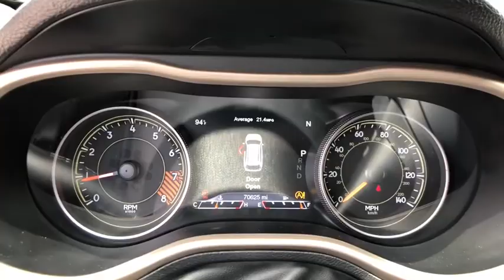2015 Jeep Cherokee San Antonio, Austin, New Braunfels, Boerne, Corpus Christi, TX C738017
Granite Used 2015 Jeep Cherokee available in San Antonio, Texas at Ingram Park CDJR. Servicing the Austin, New Braunfels, Boerne, Corpus Christi, TX area.

*BLUETOOTH!* CARFAX 1-OWNER VEHICLE! This gorgeous 2015 Jeep Cherokee has just 70625 miles on the clock, and the Granite paint looks nearly brand new. The fuel efficient 3.2L 6 cylinder engine gets 29 miles per gallon on the highway! (EPA estimate.) With a 4 star safety rating from the NHTSA, it's safe, too.This Loaded Cherokee Limited comes complete with luxurious leather seating, stylish aluminum alloy wheels, push-button starting, icy cold A/C with dual-zone temperature control, heated seats, and much more. It even has a rear view camera to keep you safe while backing up. Do you like to talk on the phone while you drive? No problem - just use the Bluetooth hands-free phone system.*Reconditioning Information*: Every pre-owned vehicle we sell has to pass our reconditioning process that includes an 85 point inspection. Changed oil and filter, rotated and balanced tires, replaced cabin air filter, replaced wiper blades.We'll be happy to send you additional photos, videos, or a free CARFAX vehicle history report on this vehicle. We want to save you time and money, so we search for similar vehicles in a 500 mile radius to ensure we offer competitive pricing. Please call ahead to check availability. IPAC - We're here for YOU!
GVWR: 5 500 LBS,ENGINE: 3.2L V6 24V VVT  -inc: Pentastar  Stop-Start Multiple VSM System  3.25 Axle Ratio  50 State Emissions  Anti-Lock 4-Wheel-Disc Brakes  Dual Bright Exhaust Tips  3 Additional Gallons Of Gas  GVWR: 5 500 lbs,3.73 AXLE RATIO,QUICK ORDER PACKAGE 26G  -inc: Engine: 3.2L V6 24V VVT  Transmission: 9-Speed 948TE Automatic,BLACK  LEATHER TRIMMED BUCKET SEATS,MANUFACTURER'S STATEMENT OF ORIGIN,TRANSMISSION: 9-SPEED 948TE AUTOMATIC  (STD),3.25 AXLE RATIO,Front Wheel Drive,Power Steering,ABS,4-Wheel Disc Brakes,Brake Assist,Aluminum Wheels,Tires - Front Performance,Tires - Rear Performance,Heated Mirrors,Power Mirror(s),Integrated Turn Signal Mirrors,Rear Defrost,Privacy Glass,Intermittent Wipers,Variable Speed Intermittent Wipers,Rear Spoiler,Power Door Locks,Daytime Running Lights,Automatic Headlights,Fog Lamps,AM/FM Stereo,Satellite Radio,MP3 Player,Bluetooth Connection,Telematics,Auxiliary Audio Input,WiFi Hotspot,Smart Device Integration,Steering Wheel Audio Controls,Power Driver Seat,Driver Adjustable Lumbar,Pass-Through Rear Seat,Rear Bench Seat,Adjustable Steering Wheel,Trip Computer,Power Windows,Leather Steering Wheel,Heated Steering Wheel,Keyless Entry,Keyless Start,Universal Garage Door Opener,Cruise Control,Climate Control,Multi-Zone A/C,Woodgrain Interior Trim,Leather Seats,Bucket Seats,Driver Vanity Mirror,Passenger Vanity Mirror,Driver Illuminated Vanity Mirror,Passenger Illuminated Visor Mirror,Auto-Dimming Rearview Mirror,Floor Mats,Remote Engine Start,Heated Front Seat(s),Engine Immobilizer,Security System,Traction Control,Stability Control,Front Side Air Bag,Tire Pressure Monitor,Driver Air Bag,Passenger Air Bag,Front Head Air Bag,Rear Head Air Bag,Passenger Air Bag Sensor,Rear Side Air Bag,Knee Air Bag,Child Safety Locks,Back-Up Camera